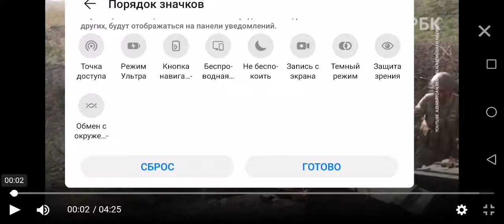29 сентября 2020 г.